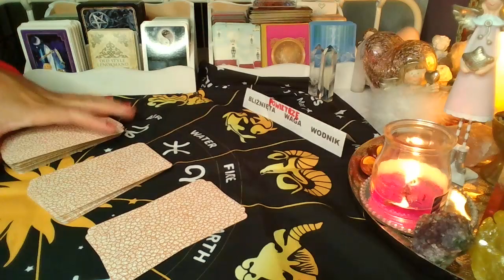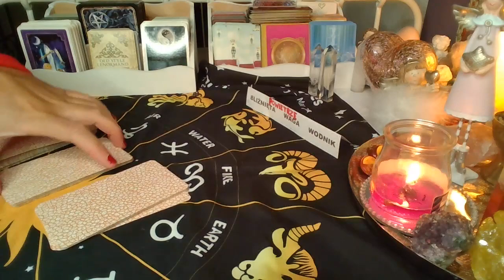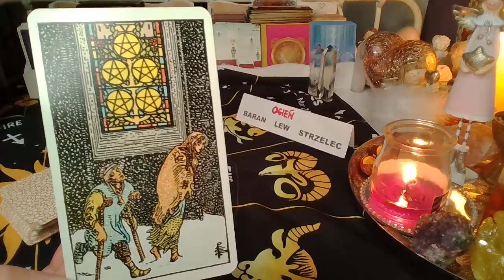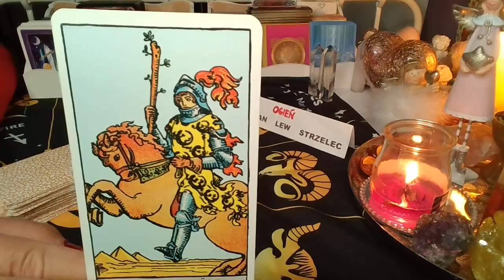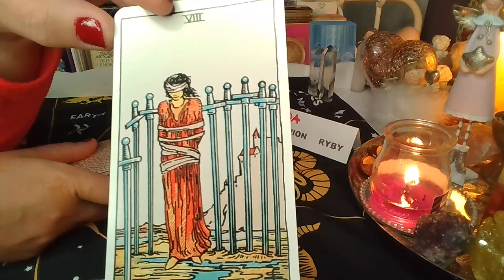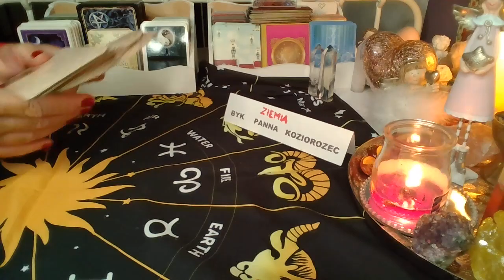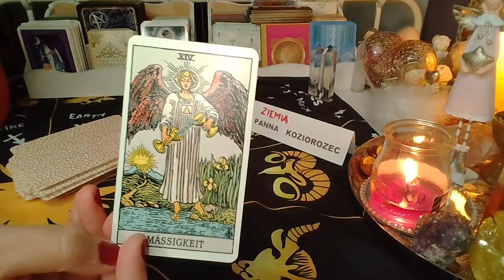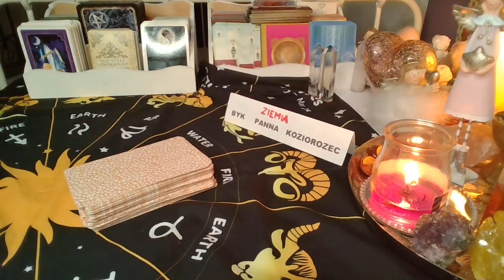2022 ❤️ wszystkie znaki ❤️12 Kart TAROTA❤️ wrozby porady magia ❤️